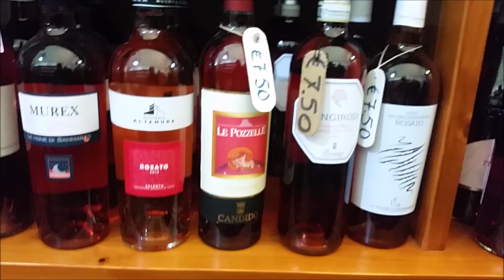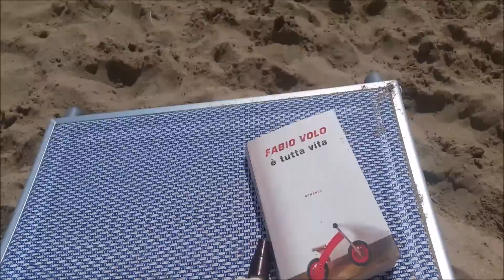VLOG Wakacje we Wloszech- Otranto- Punta Prosciutto najpiękniejsze plaże we Włoszech BEATRIX LIFE